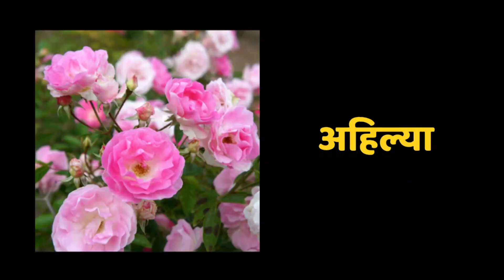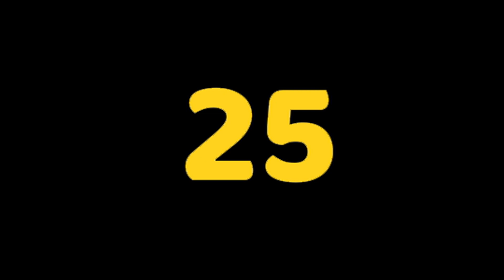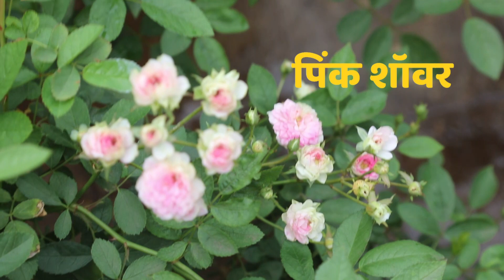26 Indian Rose Varieties and Developers - Republic Day Special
I have to say  special thanks to Mr.Arshad Bhiwandiwala, for helping me out to gather photographs of various indian rose varieties.